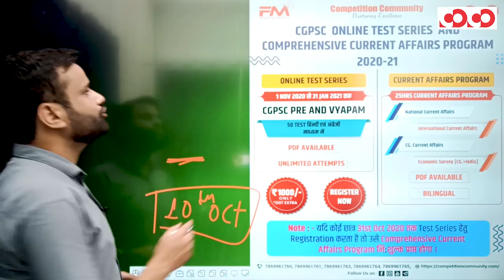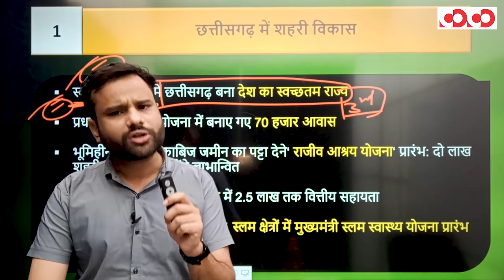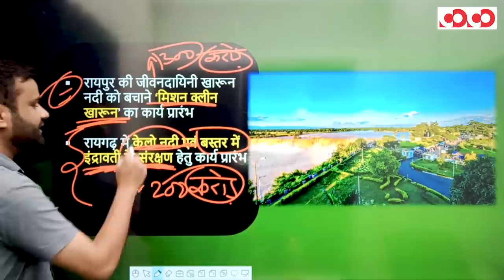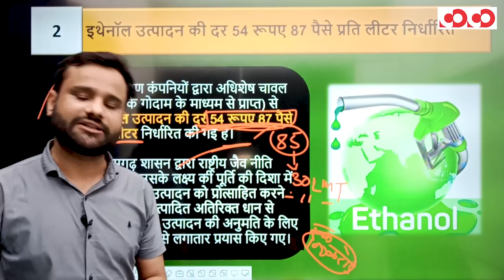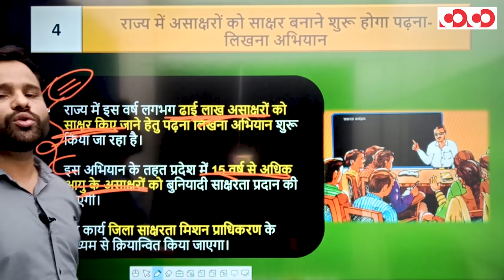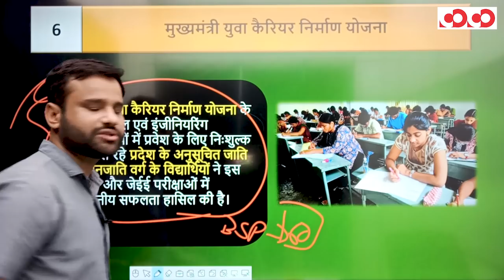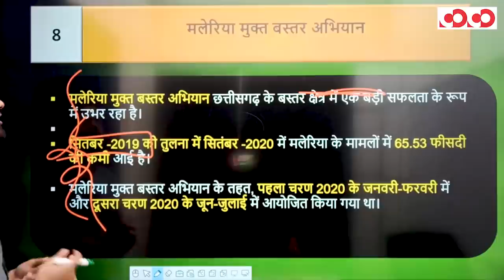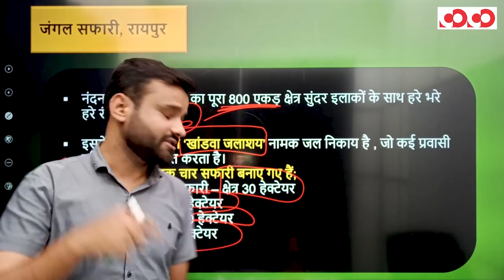Chhattisgarh Current Affairs | 11th - 23rd October, 2020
👉 डोंगरगढ़ का नाम देश के पर्यटन नक्शे में शामिल।

👉 इथेनॉल उत्पादन की दर 54 रूपए 87 पैसे प्रति लीटर निर्धारित।

👉छत्तीसगढ़ में शहरी विकास।

👉राज्य में असाक्षरों को साक्षर बनाने शुरू होगा पढ़ना-लिखना अभियान।

👉मुख्यमंत्री युवा कैरियर निर्माण योजना।

प्रिय प्रतिभागियों,
👉 CGPSC के द्वारा आयोजित होने वाली परीक्षाओं हेतु Competition Community द्वारा ली जाने वाली टेस्ट सीरीज 01 नवम्बर 2020 से शुरू हो रही है ।
CGPSC Online Test Series & Comprehensive Current Affairs Program (2020-21)
   👉 Test प्रारंभ : 01st Nov 2020 से
   👉 Test हिंदी एवं अंग्रेजी माध्यम में उपलब्ध
   👉 Test PDF उपलब्ध
   👉 Unlimited Attempts

📲  25hrs Comprehensive Current Affairs Program:-
    👉 Economic Survey (CG+India)

Note : - "यदि कोई छात्र 31st Oct 2020 तक Test Series हेतु Registration करता है तो उसे Comprehensive Current Affairs Program (Worth 1000 Rupees) निःशुल्क प्राप्त होगा ।

Competition Community टेस्ट सीरीज की विशेषताएँ –

1. इस Test Series में कुल 50 Test आयोजित किए जाएंगे।
2. यह Test Series Online माध्‍यम से आयोजित की जाएगी।
3. यह Test Series हिन्‍दी तथा English दोनों माध्‍यम में उपलब्‍ध होंगी।
4. प्रत्‍येक प्रश्‍न का उत्तर व्‍याख्‍या सहित सभी छात्रों को लिखित रूप में उपलब्‍ध कराया जाएगा।
5.    प्रत्‍येक छात्र के लिए Test की अवधि दो घण्‍टे होगी तथा Test प्रारंभ होने के 24 घण्‍टे अंतराल के अंतर्गत छात्र यह Test दे सकते हैं।

इस Test Series में 5 प्रकार से टेस्‍ट आयोजित किए जाएंगे :-

1. पूर्व वर्षों में आयोजित परीक्षाओं में पूछे गए प्रश्‍नों के आधार पर 10 टेस्‍ट आयोजित किए जाएंगे, ये ऐसे प्रश्‍न होंगे जिनके रिपीट होने की संभावना रहती है।
2. ऐसे प्रश्‍न जिनके पूछे जाने की संभावना है ये प्रश्‍न Competition Community Team द्वारा बनाए जाएंगे ये Test Topic अनुसार होंगे, ऐसे 10 टेस्‍ट होंगे।
3. विषय अनुसार Test इस Test में पूछे जाने वाले प्रश्‍न किसी विशेष विषय या विषयों से संबंधित होंगे, ऐसे 10 टेस्‍ट होंगे।
4.  छत्तीसगढ़  Current Affair से संबंधित 5 टेस्‍ट तथा राष्‍ट्रीय एवं अन्‍तर्राष्‍ट्रीय Current Affair से संबंधित 5 टेस्‍ट होंगे ।
5. संपूर्ण पाठ्यक्रम पर आधारित कुल 10 टेस्‍ट होंगे जिनमें 5 टेस्‍ट सामान्‍य अध्‍ययन पेपर 1 तथा 5 टेस्‍ट C- SAT पेपर 2 से संबंधित होंगे।

CGPSC Mains Test Series 2020